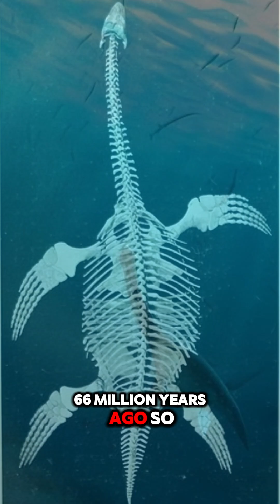Plesiosaurus: The Ocean's Silent Predator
Discover the incredible Plesiosaurus, a stealthy predator from the Jurassic seas. Learn how this long-necked marine reptile ruled the oceans 200 million years ago!